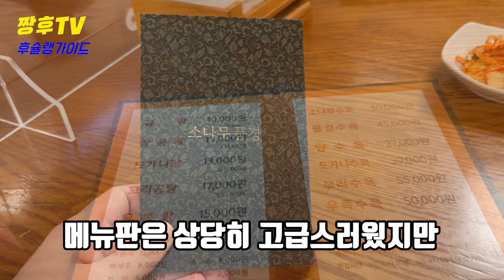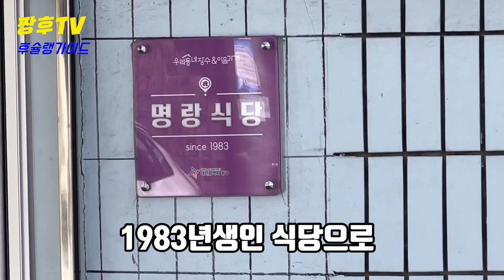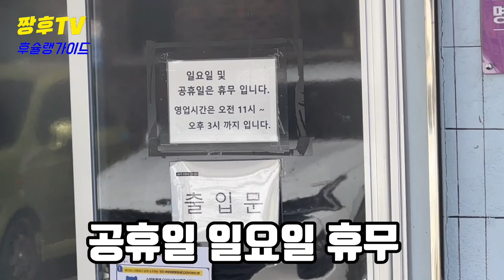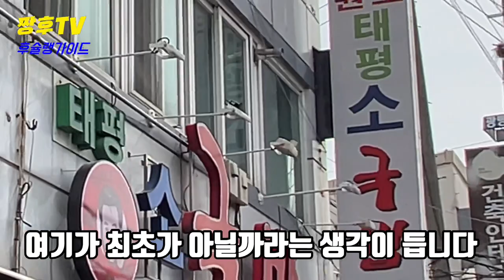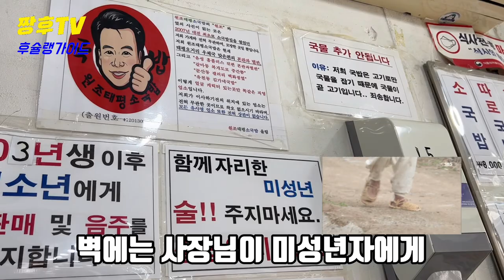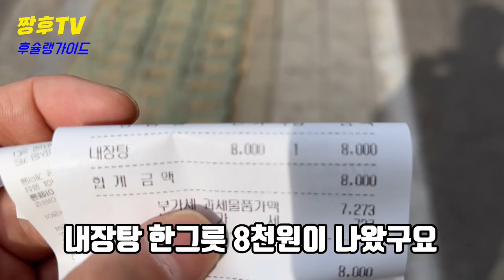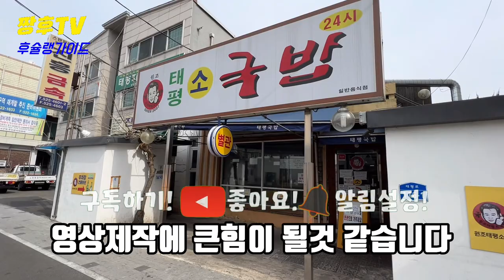국바라밥밥디빱빱! 😛| 대전에 가면 꼭 들러봐야할 국밥 충성지 3곳 !! | 대전 맛집 3곳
대전살이 몇달간 찾아낸 국밥 충성지 !

☆소나무풍경

괴정동 85-2 소나무풍경

브레이크타임 :15:00~ 16:30

☆명랑식당

대전 동구 태전로 56-20 명랑식당

11:00~ 15:00

매주 공휴일 ,일요일 휴무

☆태평소 국밥

대전 중구 태평로 116

코로나 이전 24:00시간 영업

 It's the gukbap loyalty that Daejeon has found for months!

☆ Pine tree scenery

85-2 Pine Landscape in Goejeong-dong

Opening hours: 10:30 to 21:00

☆ Cheerful restaurant

56-20 Taejeon-ro, Dong-gu, Daejeon Cheerful Restaurant

11:00~ 15:00

Closed on Sundays and public holidays.

☆Normal rice soup

116, Taepyeong-ro, Jung-gu, Daejeon

24:00 hours before COVID-19

大田での暮らしが数ヶ月間見つけ出したクッパ忠誠心でしょう！

☆松の風景です

クェジョンドン85-2松の風景です。

営業時間:10:30~21:00です。

ブレイクタイム:15:00~16:30です。

☆ミョンラン食堂です。

大田東区大田路56-20ミョンラン食堂です

11:00~ 15:00

毎週祝日、日曜日休みです。

☆太平小クッパです

大田中区太平路116です。

コロナ移転は24:00まで営業しています。

大屠杀几个月找到的汤饭忠诚吧！

☆松树风景

槐亭洞 85-2 松树风景

刹车时间:15:00~ 16:30

☆明朗餐厅

大田东区太田路56-20明朗餐厅

11:00~ 15:00

每周公休日，周日休息

☆太平箫汤饭

大田中区太平路116

新冠肺炎之前24:00小时营业

Kesetiaan sup yang ditemukan Daejeon selama berbulan-bulan!

☆Pemandangan pohon pinus

Pemandangan pohon pinus 85-2 Gojeong-dong

Jam kerja: 10:30-21:00

Waktu istirahat: 15:00-16:30

☆ Restoran Myeongrang

Restoran Myeongrang 56-20 Taejeon-ro, Dong-gu, Daejeon

11:00~ 15:00

Libur setiap hari libur dan hari Minggu

☆ Nasi sup Taepyeongso

116 Taepyeong-ro, Jung-gu, Daejeon

24:00 sebelum COVID

C'est une loyale soupe de riz que Daejeon Sal a trouvée pendant des mois !

☆ Vue sur le pin

Vue du pin à Goejeong-dong 85-2

Heures d'ouverture : 10h30-21h00

Temps de pause : 15h00 à 16h30

☆ Restaurant Myeongnang

Restaurant Myeongrang 56-20 Taejeon-ro, Dong-gu, Daejeon

11:00~ 15:00

Fermé tous les jours fériés, dimanches

☆Taebap typique

116 Taepyeong-ro, Jung-gu, Daejeon

Ouvert 24h/24 avant Corona